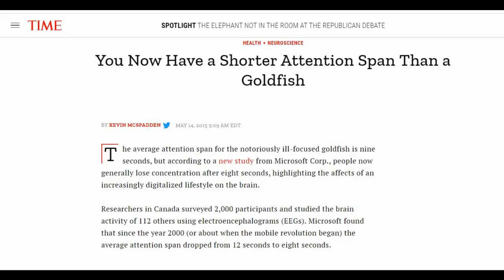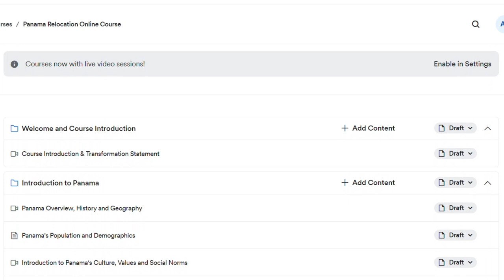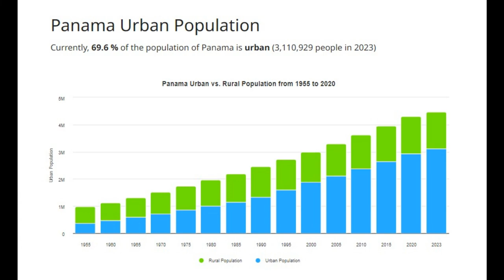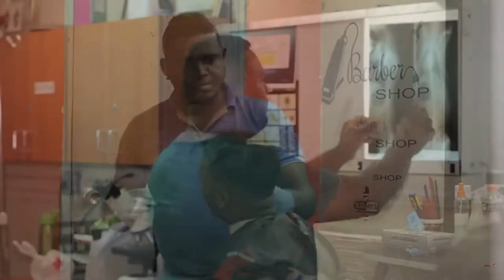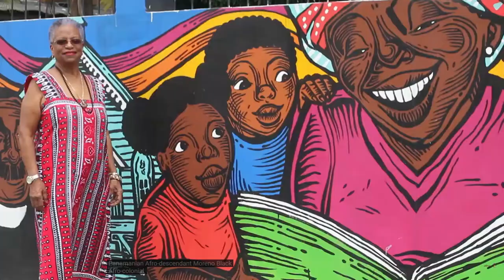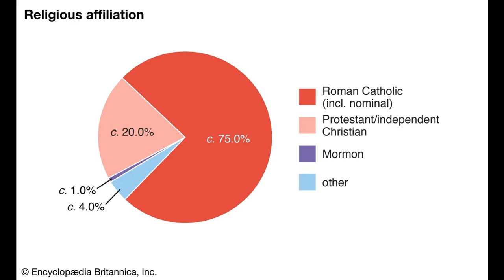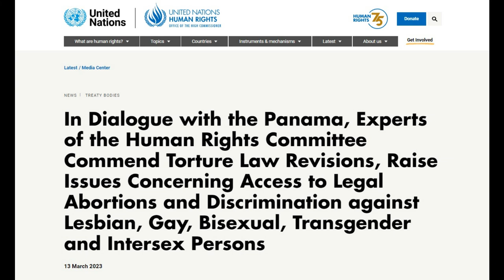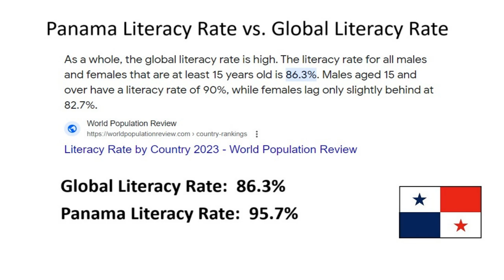SHOCKING Panama Census Data! - Living in Panama - Moving to Panama | Become a Panama Expat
EARN PASSIVE INCOME!  Create Your On-line Course NOW!! (Monetize Present Knowledge)
HOW MATT PAR MAKE 7 FIGURES FROM YOUTUBE
Interested in starting a YouTube channel, without having to show your face or becoming a traditional YouTuber?

In this video, we share information about why you should enroll in our Panama Relocation Online Course.  We also share some shocking Panama census data from the recent 2022 census that you'll find very interesting.  We cover Panama racial demographics, Panama religious demographics, Panama life expectancy, Panama literacy rates and more!

Living in Panama is amazing!!  Move to Panama and become a Panama expat.  Plan an exploratory trip.  Travel to Panama to check it out!

PANAMA TOURS WE RECOMMEND

SAN BLAS - 4 ISLANDS WITH LUNCH (hotel pickup from Panama City)

EMBERA TRIBE INDIGENOUS TOUR (hotel pickup from Panama City)

EMBERA INDIGENOUS TOUR AND WATERFALL (hotel pickup from Panama City)

HAO Blessed Holy Anointing Oil (4oz)
HAO Blessed Holy Anointing Oil (8oz)

International Wire Transfers to Panama and Offshore Accounts in Various Currencies
Payoneer

Shutterstock (sign up to upload stock photos and videos to earn income)